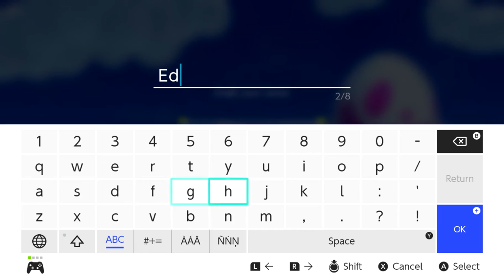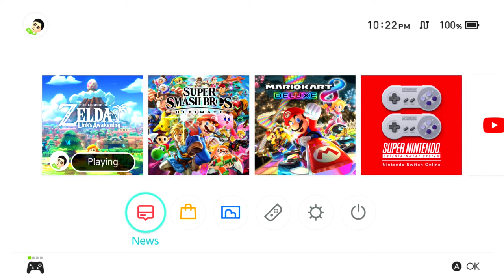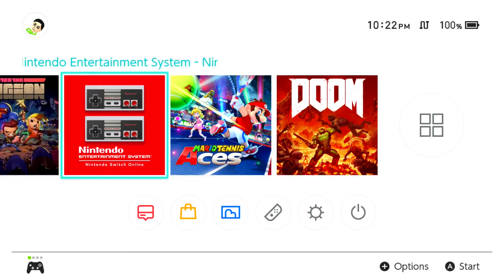First 2 Hours of Gameplay | Zelda Link's Awakening Switch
Nintendo Switch

Finally got my hands on the new Link's Awakening, a remastered and remake of the original Gameboy Version released in 1993. It's beautifully made and goes back to its traditional formula that has made Zelda a landmark franchise in the world of gaming.

Life’s Hectic is an interactive storytelling website created by Walk Entertainment in San Salvador, El Salvador.

to continue enjoying exotic experiences from living a hectic life! @walkentertainment ✅

Are you interested in contacting us? Send an email or a direct message: We’re always eager to communicate with you! 💌

Have a wonderful day, remember to love yourself and be thankful for being alive!💕